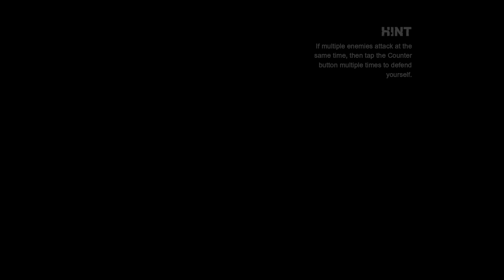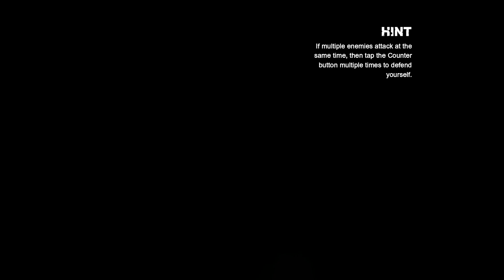Batman Arkham City GOTY 2022 01 27 23 17